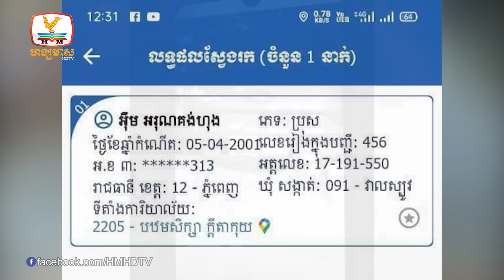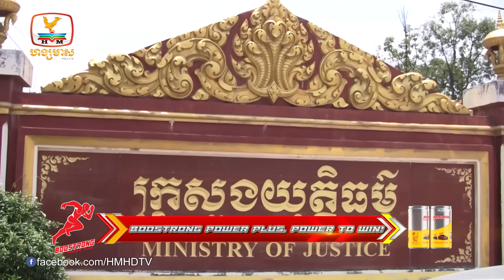ស្នងការនគរបាលរាជធានីភ្នំពេញ ប្រកាសឱ្យអ្នកបើករថយន្ត Ford....| Flash News (01-01-2024) 8PM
▪ ស្នងការនគរបាលរាជធានីភ្នំពេញ ប្រកាសឱ្យអ្នកបើករថយន្ត Ford ដែលបើកបុក និងកិនជនរងគ្រោះនៅភ្នំពេញថ្មីចូលខ្លួនសារភាព
▪ ល្បិចថ្មីបញ្ឆោតឱ្យកូនសិស្សជនជាតិចិនម្នាក់ ស៊ីញ៉េលើលិខិតខ្ចីប្រាក់រួចជំរិតទាប្រាក់ពីសាច់ញាតិ
▪ ស្នងការនគរបាលខេត្ដចុះធ្វើកិច្ចសន្យាអប់រំម្ចាស់ទីតាំងកែច្នៃម៉ូតូខុសលក្ខណៈបច្ចេកទេសមួយកន្លែងនៅក្រុងច្បារមន
▪ គ្រោះថ្នាក់ដ៏រន្ធត់លើផ្លូវល្បឿនលឿនត្រូវដែករបាំងផ្លូវ បុកទម្លុះរថយន្តពីមុខដល់ក្រោយ
▪ ប្រព័ន្ធយុត្តិធម៌ត្រូវបានកែទម្រង់បង្កើតគណៈកម្មាធិការថ្មី ក្រោមព្រះរាជក្រឹត្យព្រះមហាក្សត្រ
▪ សត្វជន្លេនស្រស់ កំពុងមានហាងឆេងខ្ពស់នៅទឹកដីខេត្តកំពង់ឆ្នាំង